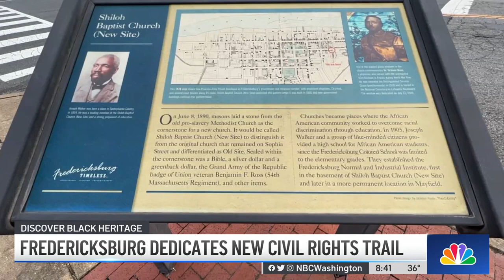Fredericksburg Unveils New Civil Rights History Trail | NBC4 Washington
Fredericksburg, Virginia’s history has long focused on George Washington’s boyhood home and the Civil War, but an effort to reveal a rich Civil Rights history has led to a newly dedicated trail. News4’s Julie Carey reports.